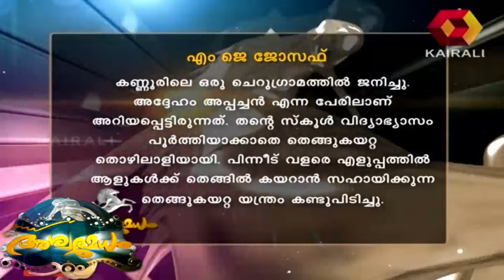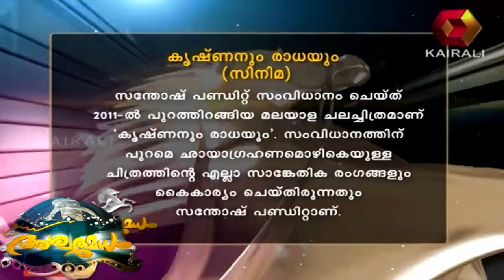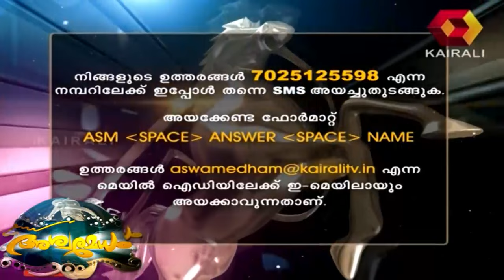Aswamedham | Santhosh Pandit Special | 9th December 2014 | Full Episode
Aswamedham is the popular Malayalam reverse quiz game show aired on Kairali TV. Grand Master GS Pradeep is presenting this show. Kairali started the game show Ashwamedam in 2002, it completed 500 episodes in the 1st season and entered Limca Book of Records.

Kairali TV is a channel owned and operated by Malayalam Communications Ltd. With programs like JB Junction, Magic Oven, Flavours of India, Kutty Patturummaal etc.. Kairali TV is among the most leading Malayalam television channels. With a large number of followers from around the globe, Kairali TV has been successful in delivering quality contents both online and in television for over 12 years.